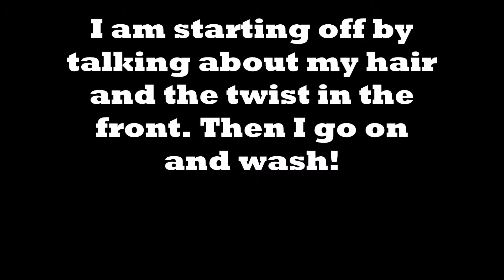Family dinner Jan 16 2016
So, I decided to vlog a little in a getting ready with me but some how the audio was not matching up so I had to put music over it.